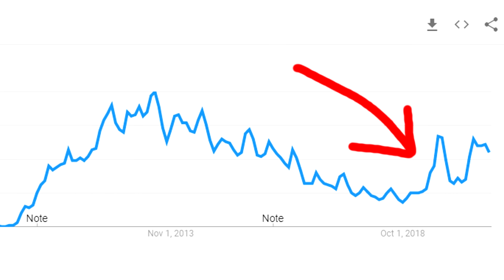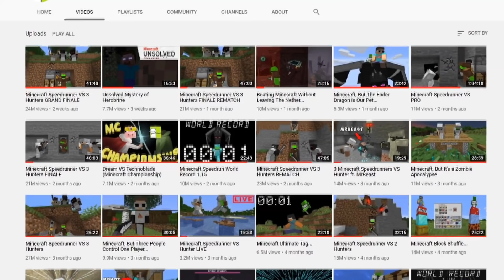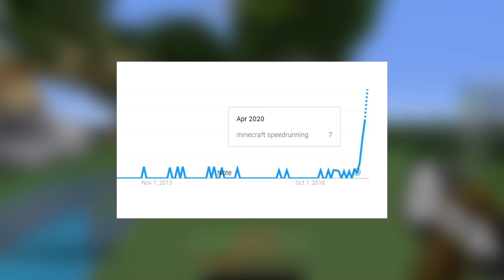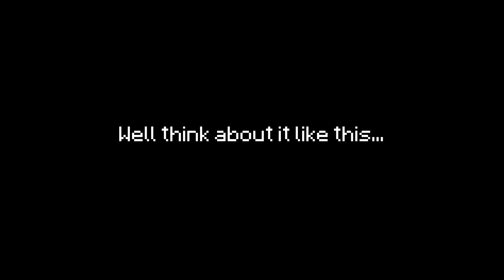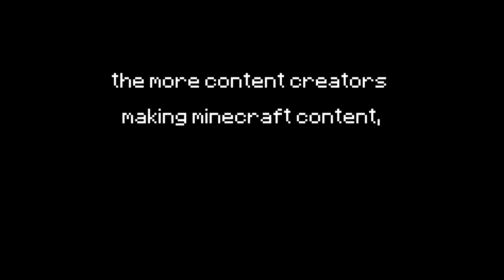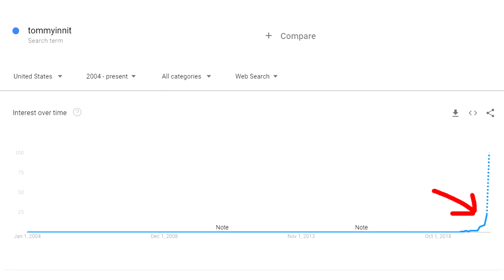How Dream Saved Minecraft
Dream is probably the most influential youtuber as of right now, and during the past few months its clear that he has saved Minecraft from falling back into irrelevance like it did in 2018. If it weren't for him, after PewDieDie, CallMeCarson, and many others left Minecraft, I could surely say the game could be dead.

Dream manhunts and speedruns really do be saving and changing the community out here